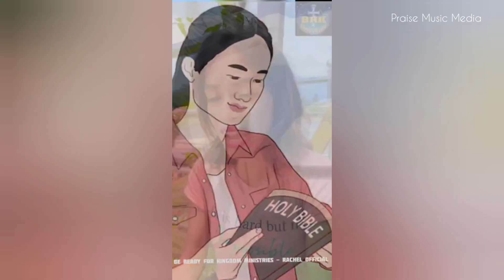கீழ்ப்படியுங்கள் | OBEY | BE READY FOR KINGDOM | PRAISE MUSIC TV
Produced by: PRAISE MUSIC MEDIA